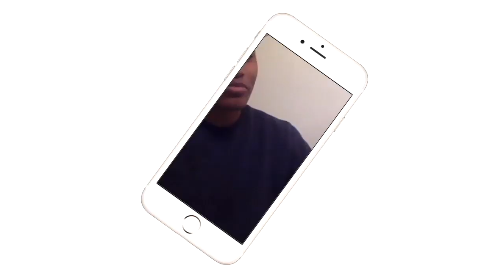GABRIEL YOU GOT HIM DEPORTED!!!!| 5 Most Funniest Gabriel Iglesias Stand-up Jokes| REACTION!!!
Gabrieal Iglesias almost got Trevor Noah Deported!
Intro/Outro: Jaden Smith Fallen
Camera: Cannon 60D
Editing Software: Imovie & Premiere Pro